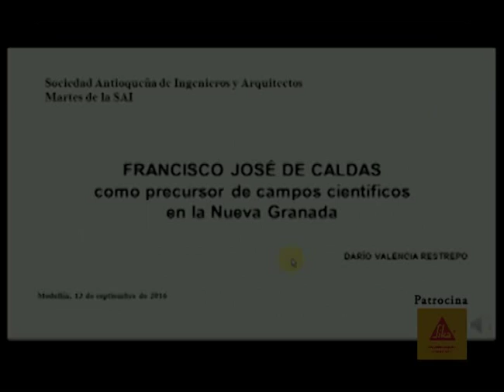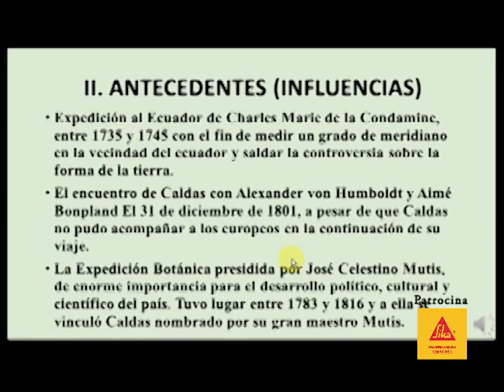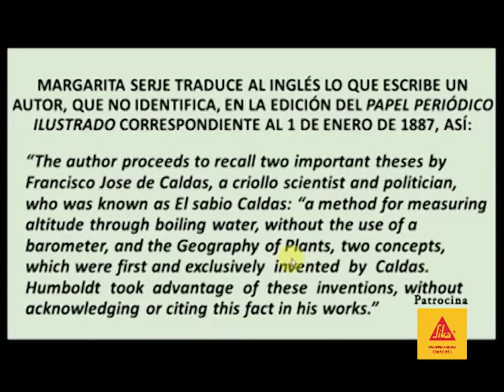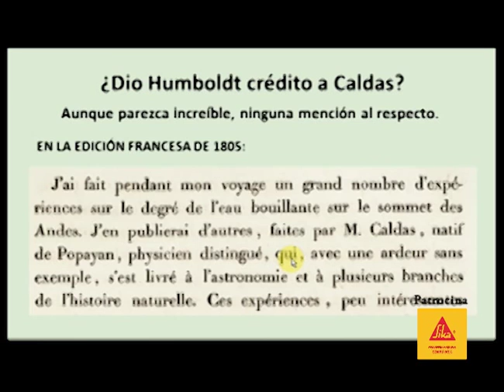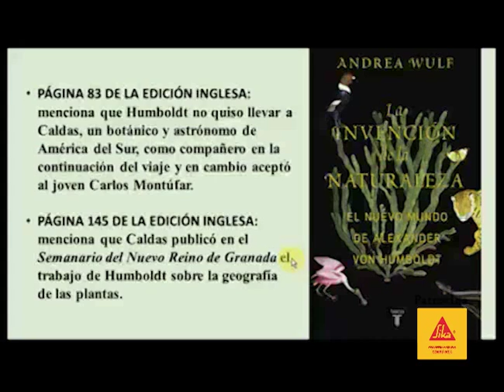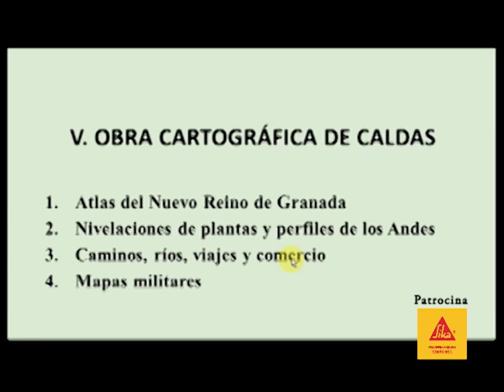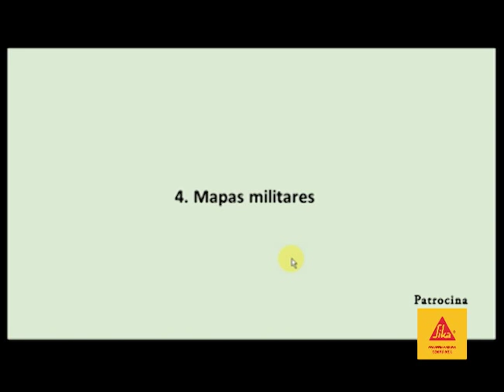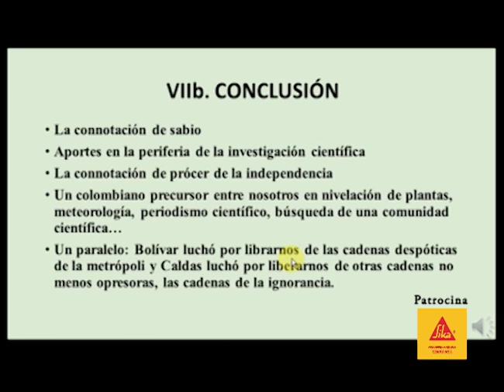FRANCISCO JOSÉ DE CALDAS COMO PRECURSOR DE CAMPOS CIENTÍFICOS EN LA NUEVA GRANADA